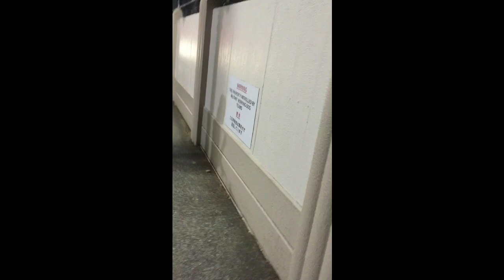FINALLY HOME FROM DEPLOYMENT !!!!